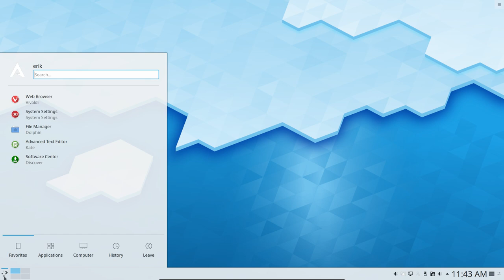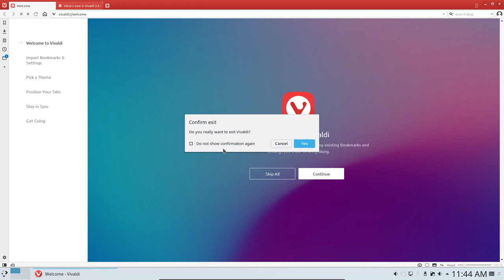ArcoLinux : 1031 how to avoid kdewallet asking password on plasma starting browsers